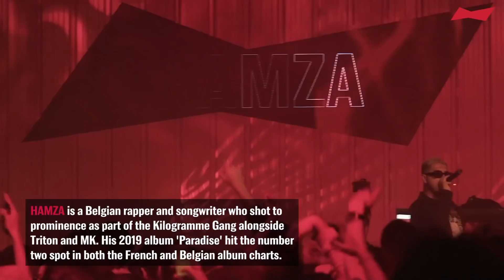HAMZA rowdy hip hop set | BUDX Paris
Belgian rapper HAMZA delivers an energetic rap set live from La Marbrerie at BUDX Paris.

Mixmag and Budweiser launch the BUDX series with BUDXPARIS  to celebrate French urban culture, art and music.